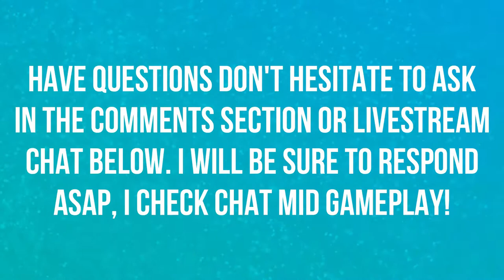COMPETITIVE PLACEMENT MATCHES SEASON 13 | PART 1 | OVERWATCH 🎮🎮🎮